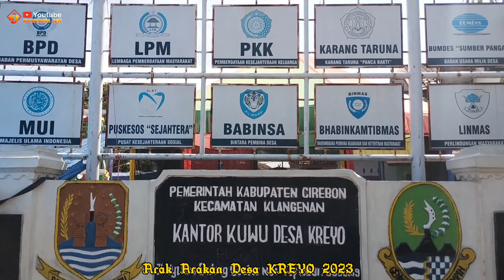Full Video Arak Arakan Desa KREYO 2023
Karnaval Desa Kreyo